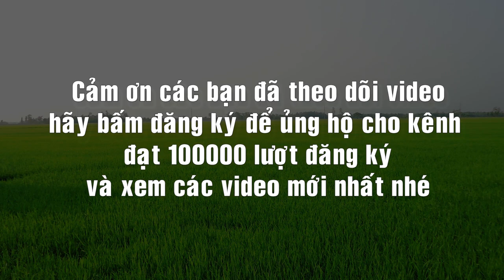Đi câu lươn - Cách câu lươn hiệu quả nhất